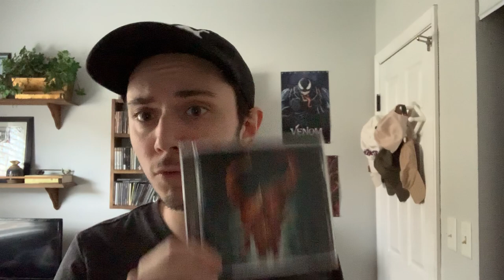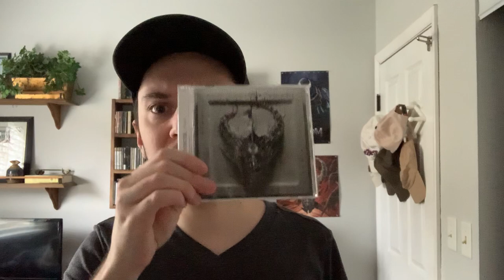Demon Hunter: Choosing The Worst Song From Each Album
Let me know what songs from DH you aren’t a fan of